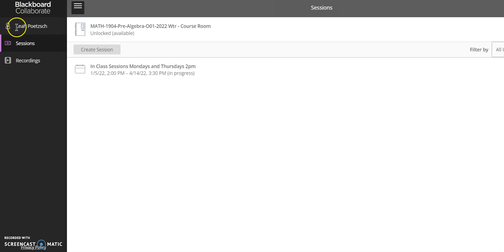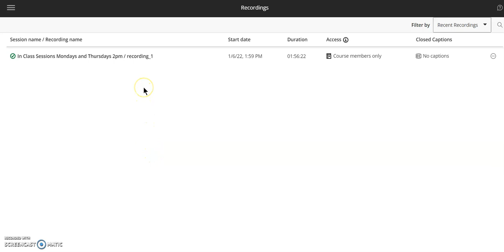Joining Class and Watching Recordings